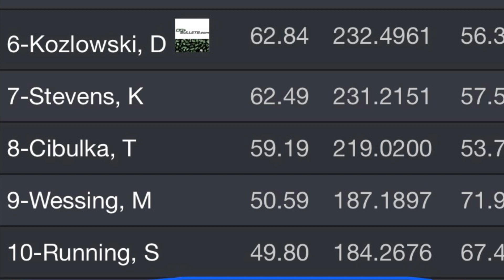Shooter Ready @ Fireline (3-2-23)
Thursday night Practical Shooting.